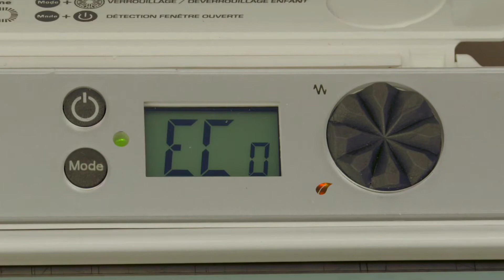Energeasy Connect eeconomisez sans y penser